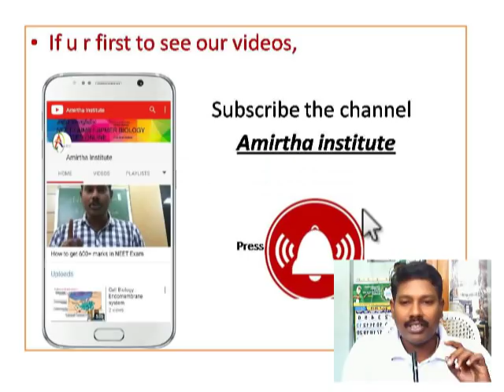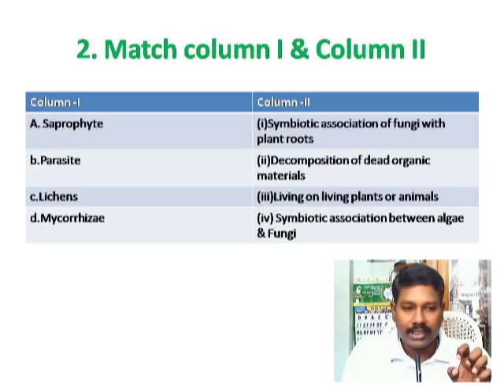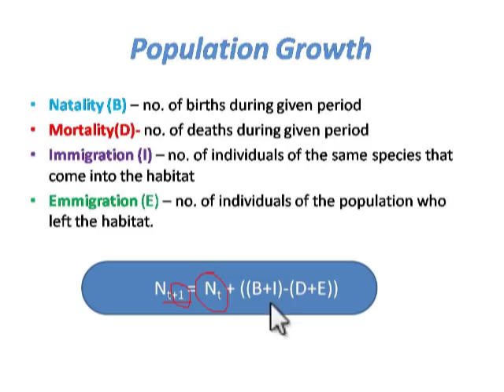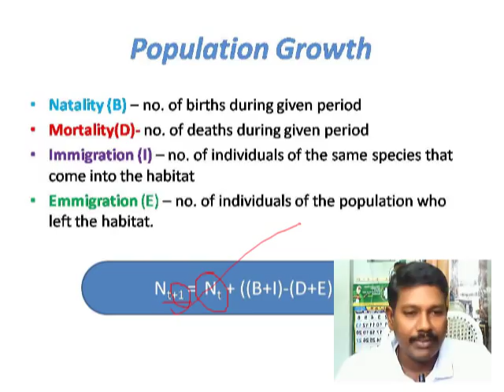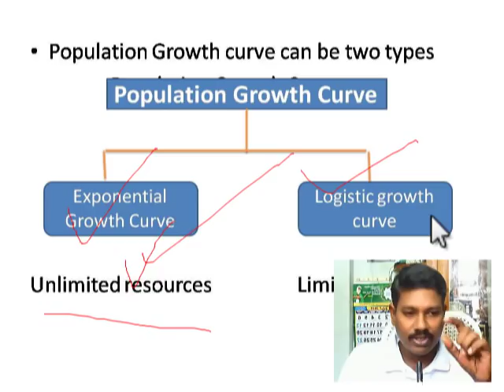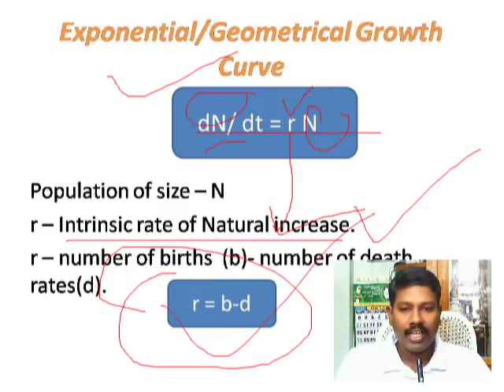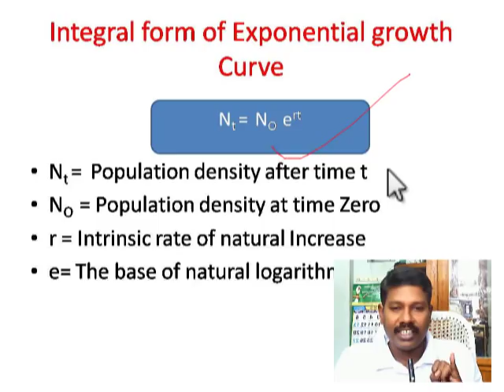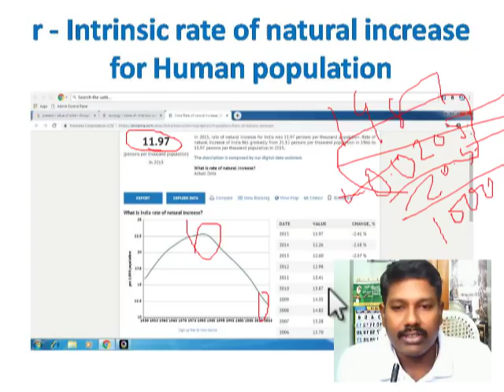Online NEET Biology course /Ecology /Population growth curve topic /Exponential Growth Pattern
Natality , Mortality, Immigration & Emmigration & Population Growth curve